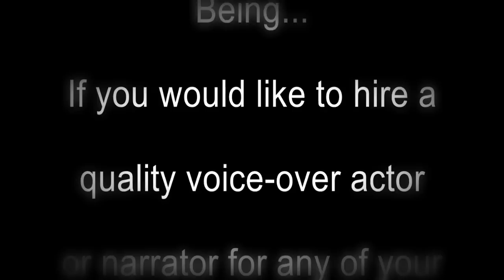Lucid Dream Warning About The Tricks of Materialism!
Sharing a very simple yet powerful lucid dream involving a divine presence giving a visual and message about the current state of humanity.